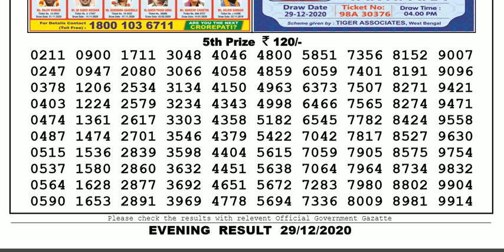Lottery Sambad Lottery Live 08.00pm 29.12.20 Nagaland State Lottery Result